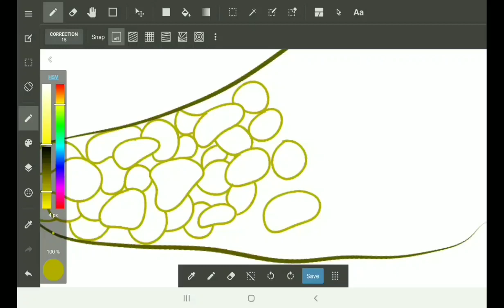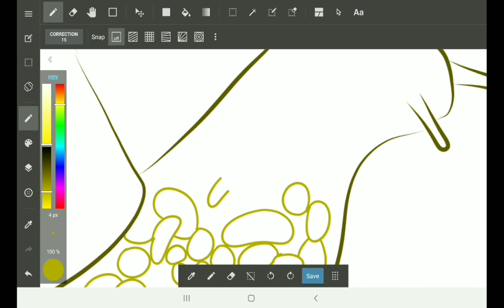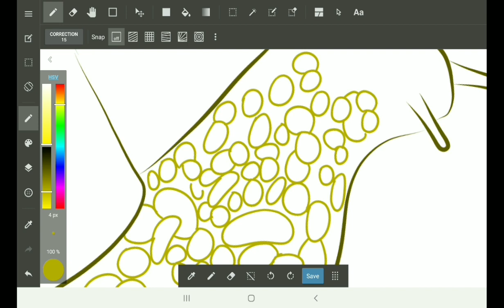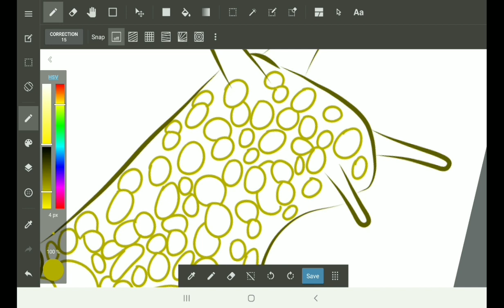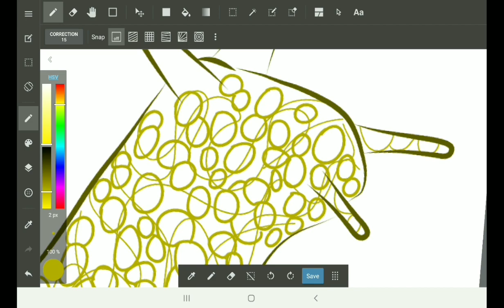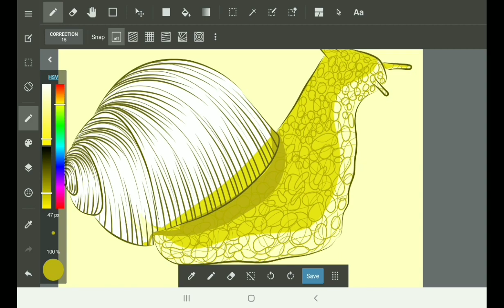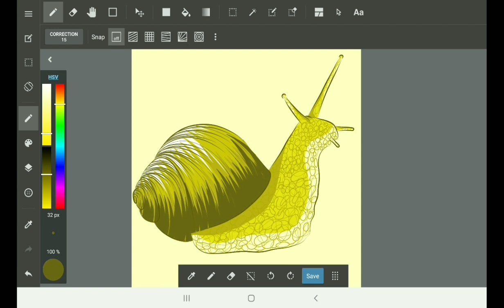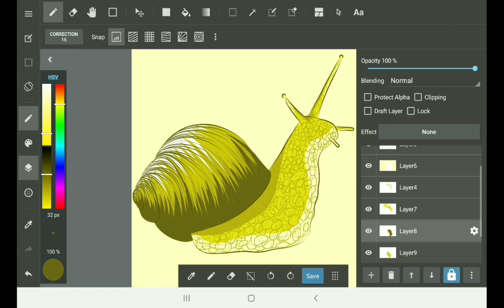A snail in the color of a sulfur.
I wanted to challenge myself to draw this whole month in an other style than that I am used to. One of the prompt for the challenge I participate is "animal" and I have chosen to draw this snail in the color of a sulfur. I'm really excited to share it with you and I hope you'll like it!💛🎨✏